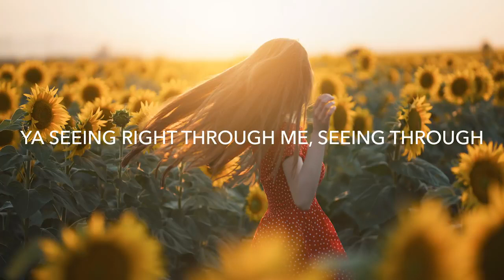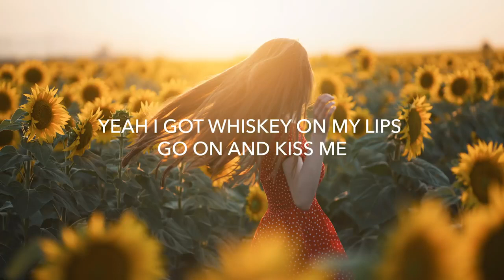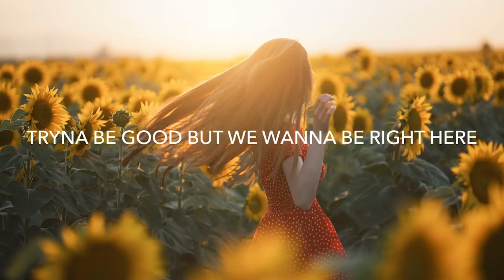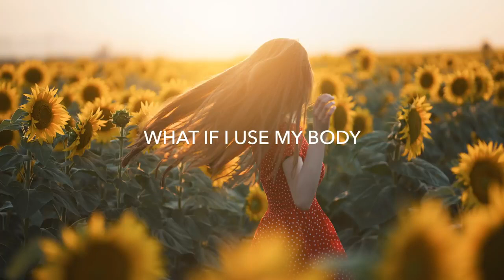Culture Code - More Than Words (Lyrics) feat. RØRY